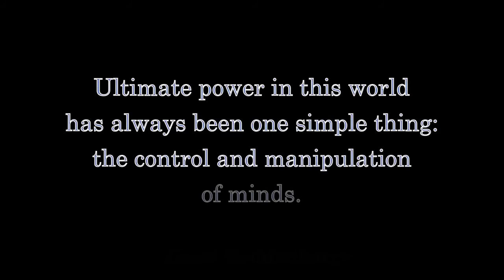Do Not Give the Murderer What He Wants!